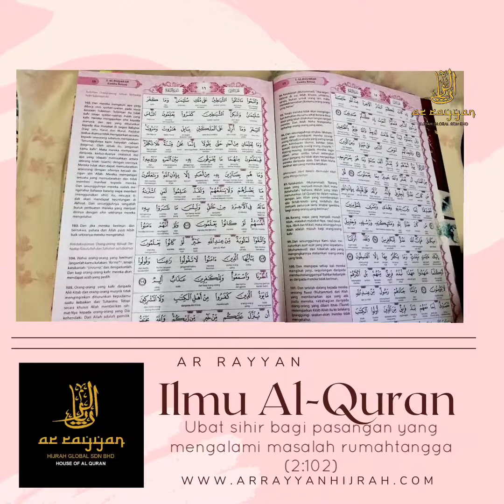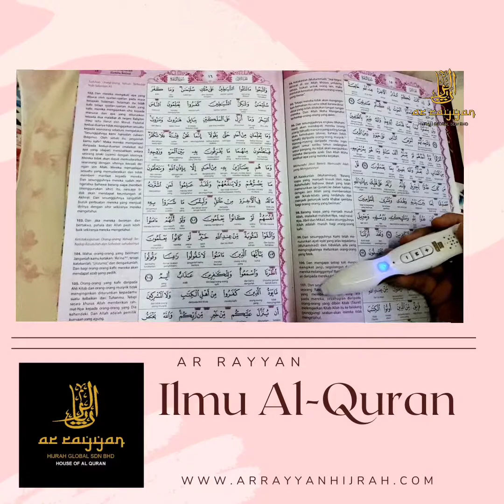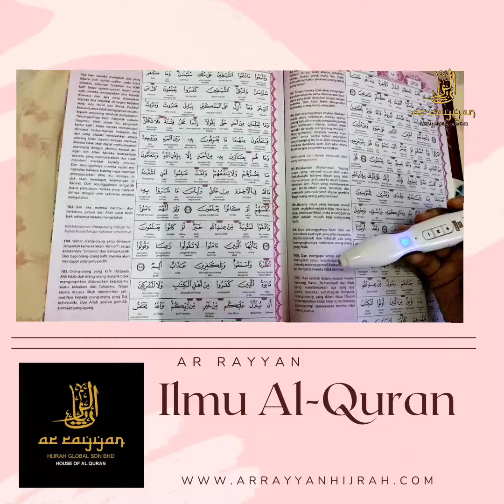Ubat sihir bagi pasangan yang mengalami masalah rumahtangga